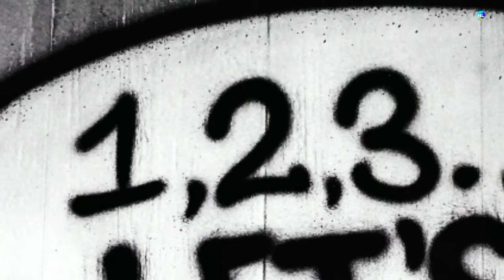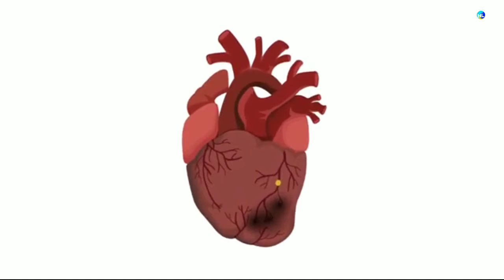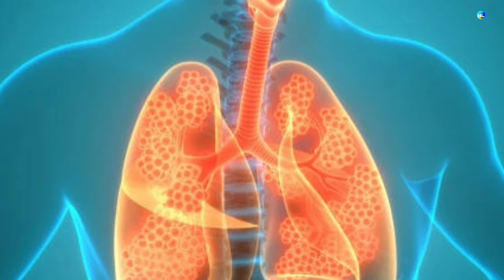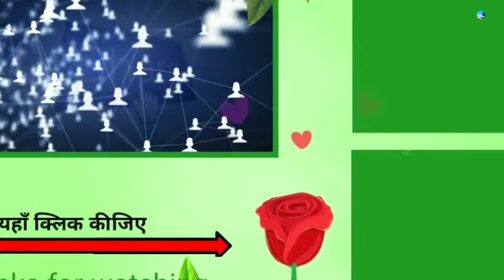Health benefits of turnip. Salgam खाने से होने वाले बेहतरीन फायदे।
Salgam का सेवन हमारे शरीर के लिऐ लाभदायक होता है। और यह कई प्रकार का होता है।यह अनेक तरीको से हमारे शरीर के लिए लाभदायक होता है। इसका सेवन ब्लड प्रेसर को भी कंट्रोल करता है। इसके सेवन से हृदय रोग का खतरा कम होता है।और यह अनेक प्रकार से हमारे शरीर के लिऐ लाभदायक होता है।